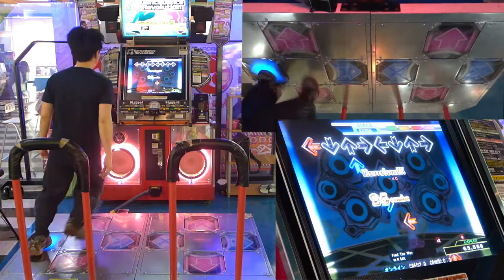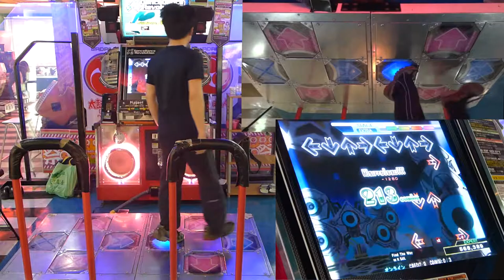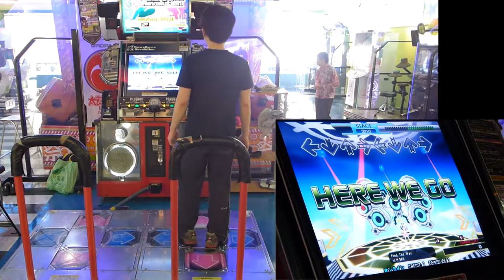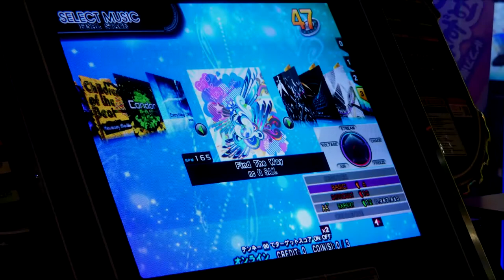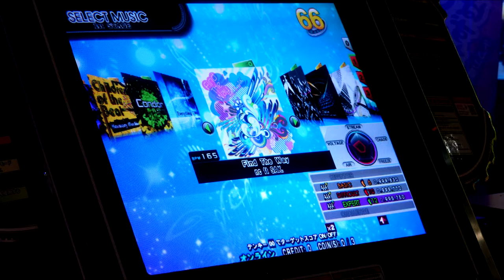[DDR2013] Find The Way (EDP+DDP+BDP) 2013.05.01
[DDR2013] Find The Way / nc ft SAK.

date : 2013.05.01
player : NLS.TW
results :

00:00
(EDP) 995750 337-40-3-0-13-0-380 nr fc AAA
8th attempt
history :
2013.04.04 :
#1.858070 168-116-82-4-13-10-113 nr B 初見
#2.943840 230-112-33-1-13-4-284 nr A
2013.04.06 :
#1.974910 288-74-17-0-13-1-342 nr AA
#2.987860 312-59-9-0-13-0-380 nr fc AA
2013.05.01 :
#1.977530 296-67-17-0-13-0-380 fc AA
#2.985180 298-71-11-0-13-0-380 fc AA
#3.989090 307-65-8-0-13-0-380 nr fc AA
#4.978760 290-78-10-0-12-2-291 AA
#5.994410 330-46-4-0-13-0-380 nr fc AAA
#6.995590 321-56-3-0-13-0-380 nr fc AAA
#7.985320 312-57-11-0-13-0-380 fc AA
#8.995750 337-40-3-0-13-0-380 nr fc AAA [best accuracy]
#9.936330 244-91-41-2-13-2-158 A half bar
[right knee side-ligament injured
in earlier attempts of escape CDP ...]

這譜的難度以俺目前程度應該是黏不到 pfc ..
先這樣吧

02:14
(DDP) 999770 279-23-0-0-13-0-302 nr pfc AAA
5th attempt
history :
#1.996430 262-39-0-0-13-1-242 nr AAA 初見
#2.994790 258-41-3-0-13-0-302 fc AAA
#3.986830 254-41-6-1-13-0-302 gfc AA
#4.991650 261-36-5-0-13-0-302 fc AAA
#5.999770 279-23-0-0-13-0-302 nr pfc AAA [best accuracy]

04:28
(BDP) 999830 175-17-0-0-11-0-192 nr pfc AAA
初見 1st attempt